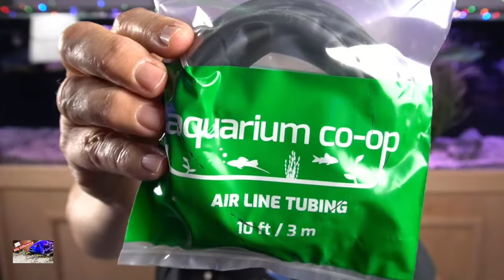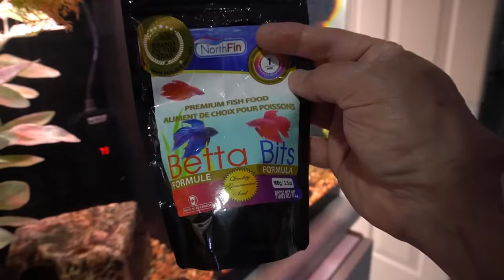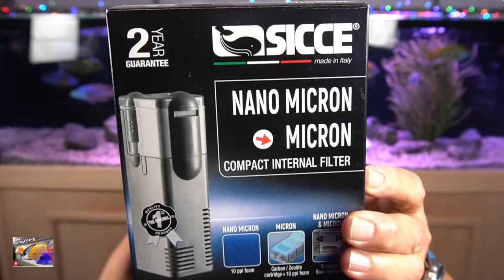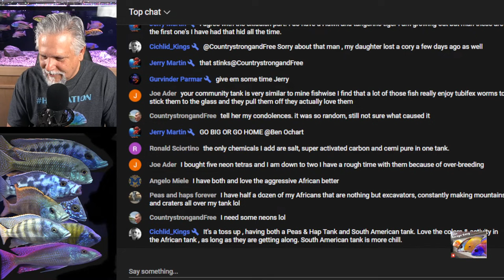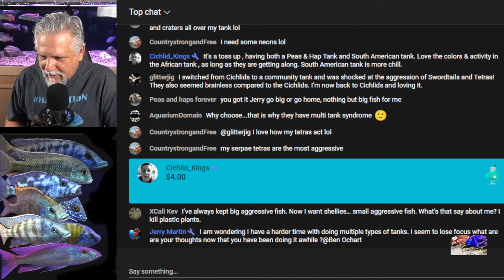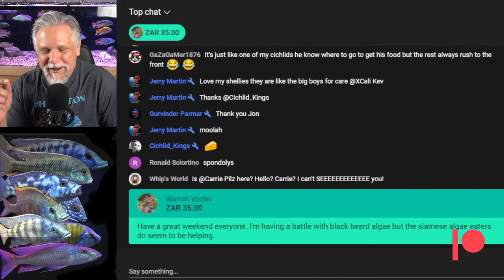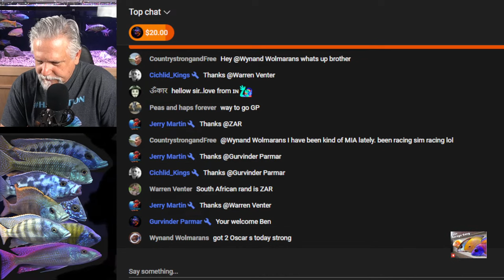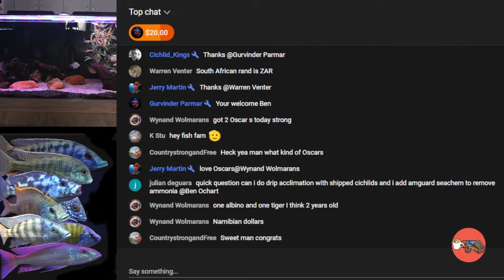BIG MONSTER FISH vs. PLANTED COMMUNITY TANKS *Which is Easier & More Rewarding?*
Not that long ago I decided to include a planted community tank in my fish room. It's forced me to learn new ways of doing things. There are some similarities between all types of fish keeping but the differences must be understood if there's going to be any chance of success. In today's _Cichlids & Coffee Live Stream_ I get into the differences and similarities, the advantages and disadvantages between keeping huge cichlids vs keeping a planted community fish tank. Which is easier to maintain? What are the biggest differences? Which is more rewarding?

Do you keep huge predators like African Cichlids or South and Central American Cichlids in huge tanks or do you instead keep planted community tanks? Or, are you like me and keep both? Share your experience and tips because _we all learn from each other_ around here! Also, never forget - *YOU ROCK MY FRIEND!*

A very big shout-out to my live stream moderators: Salient Aquatics, Denny, GP, Kevin, Jerry, Zen Ginger, Jon Wallace and Vibes Aquatics -  the best moderators on YouTube!

Copyright protected music used with permission:
_One Last Dance with You_ performed by *The Flax*

Here are some special Shack discounts for you:
Prefer a discount on shipping? Use: bensw50 for a $50 flat rate on orders over $100 (up to 50 pounds, over 50 pounds billed to customer).

Thank you to the Aquarium Co-Op for their help with the planted community tank project. Here's the link:

This live stream was broadcast using the following equipment (with links):
Sony a6400 camera
Yeti Blue Nano mic
Elgato Video capture card
Desktop Mic Stand/Boom Arm
Lighting (softbox) set of 2

Another way is to visit my Teespring store The store offers tee's, hoodies and coffee mugs.  Some have my all time favorite fish printed on them along with channel logos.

There's a friendly and helpful fish keeping group on Facebook called: *Ben O'Cichlid and a Lot More*  Cichlid is in the name but all types of fish keepers are welcome!  If you're on FB, check it out. If you would like to join the group please be sure to answer ALL of the join-in questions so that you are approved (it's how we keep the trolls out).